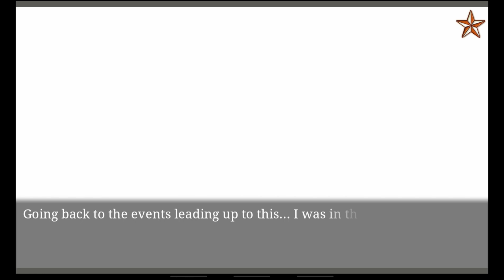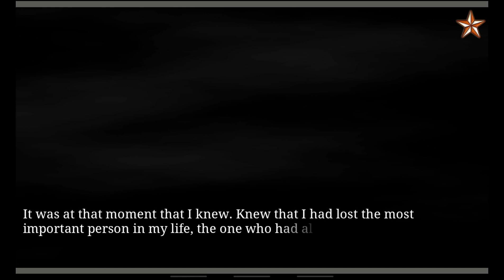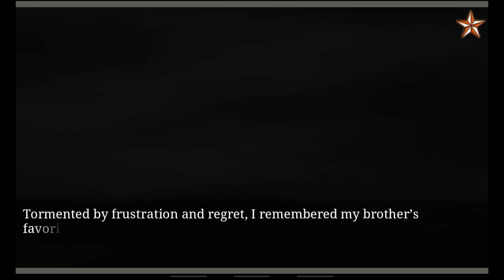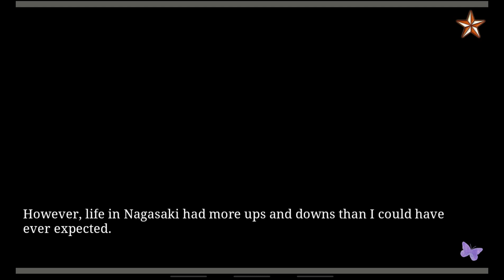Ninja Shadow: Yuzuki - Chapter 0